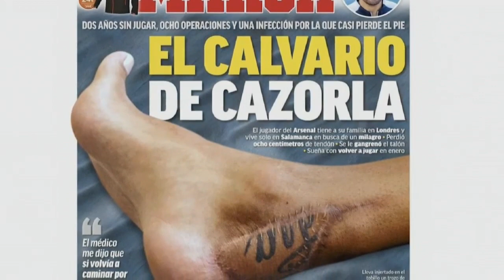Quase PERDEU o PÉ? Jogador do ARSENAL vive DRAMA!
O meia Santi Cazorla, do Arsenal, vive um drama. O espanhol sofreu uma grave lesão no Tendão de Aquiles, está há mais de um ano sem jogar e precisou enxertar a pele do antebraço para se recuperar. Ele quase perdeu o pé.